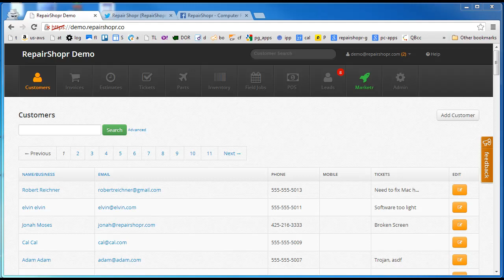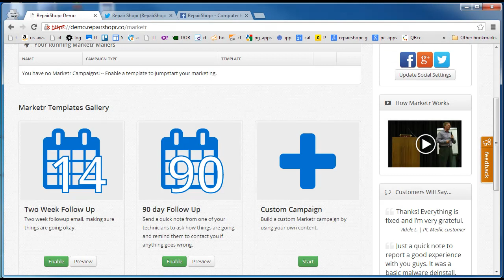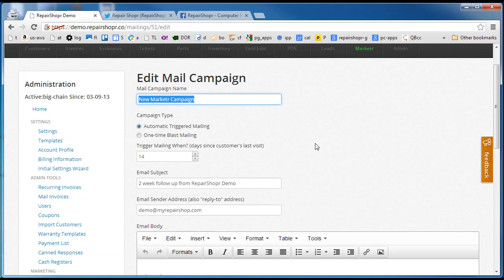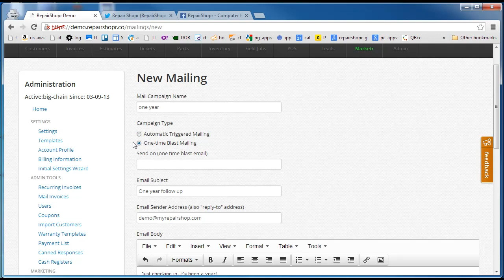RepairShopr Marketr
Check out the new Marketr module at RepairShopr.com - automate your repair shop marketing.